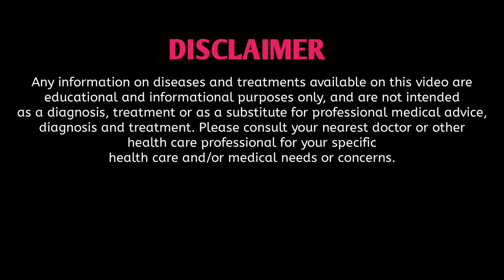TOP 3 HOMEOPATHIC NERVE TONIC BRAIN MEDICINE | নার্ভের সমস্যার সমাধান |স্নায়ু রোগের হোমিও চিকিৎসা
TOP 3 HOMEOPATHIC NERVE TONIC BRAIN MEDICINE | নার্ভের
সমস্যার সমাধান | স্নায়ু রোগের হোমিও চিকিৎসা |

ওষুধের নাম -
Gelsemium 6/30
kali phos 6x
Causticum 200

নার্ভের সমস্যা হলে কি কি হয়, নার্ভের সমস্যার সমাধান, স্নায়ু রোগের লক্ষণ,
স্নায়ু দুর্বলতা দূর করার উপায়, স্নায়ু রোগের লক্ষণ ও প্রতিকার, স্নায়ু রোগের হোমিও চিকিৎসা, নার্ভের রোগ, নার্ভের
সমস্যা, NERVE DISEASE IN BANGLA,NERVE PROBLEM SOLUTION
IN BENGALI, নার্ভ রোগের লক্ষণ, নার্ভ রোগের চিকিৎসা কি, নার্ভ রোগের ঘরোয়া চিকিৎসা কি, নার্ভ রোগের
হোমিওপ্যাথি চিকিৎসা কি,নার্ভের সমস্যার সমাধান,নার্ভের সমস্যা হলে কি কি হয়,নার্ভ রোগের প্রতিকার কি,নার্ভের
রোগের লক্ষন ও প্রতিকার কি নার্ভের সমস্যা ও তার প্রতিকার কি নার্ভের রোগ হলে কি কি সমস্যা দেখা
NARVER PROBLEM
HOMEOPATHIC
যায়, NERVOUS SYSTEM,
MEDICINE,

চেম্বারের ঠিকানা :-
Clinic Location - মা সারদা হোমিও সদন
✅ HOMOEOPATHIC CLINIC @ Dr. Jayanta Mahata / Dr. Poulami Ghorai
Google maps-

হোমিওপ্যাথি চিকিৎসা, হোমিওপ্যাথির ডোজ, হোমিওপ্যাথি ওষুধ, হোমিওপ্যাথিক ওষুধ, হোমিওপ্যাথি ডাক্তার, হোমিওপ্যাথি মেডিসিন, হোমিওপ্যাথি ওষুধ খাওয়ার নিয়ম, হোমিওপ্যাথি ওষুধের শক্তি ও মাত্রা, হোমিওপ্যাথিক চিকিৎসা ও ঔষধ, রিয়েল হোমিওপ্যাথি, হোমিওপ্যাথি চিকিৎসা কলকাতা পশ্চিমবঙ্গ, ডক্টর জয়ন্ত মাহাতো হোমিওপ্যাথি, dr Jayanta Mahata Homeopathy,

I am a Homoeopathic Doctor. This is the digital platform from where you can know about various type of diseases and there homoeopathic treatment.
এখানে আপনি বিভিন্ন রোগ সম্পর্কে জানতে পারবেন এবং তার হোমিওপ্যাথি চিকিৎসা সম্পর্কেও জানতে পারবেন। এই ভিডিও তে যে তথ্য এবং ওষুধের কথা বলা হয়েছে তা শুধুমাত্র জানার এবং আলোচনা করার জন্য । সঠিক চিকিৎসা র জন্য ডাক্তারের পরামর্শ আবশ্যক ।
DrRabinBarman ⭕⭕⭕ অ্যাপয়েন্টমেন্ট বুক করুন
Mob. no -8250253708 - শুধুমাত্র হোয়াটস অ্যাপ মেসেজ করতে পারবেন ( Only for WhatsApp Message )